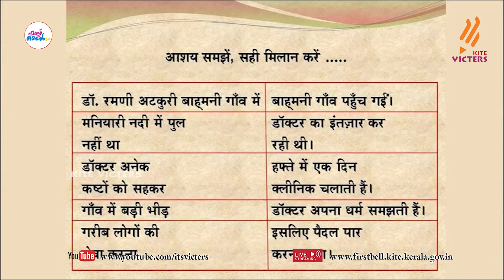First Bell 2.0 STD 08 Hindi Class 19